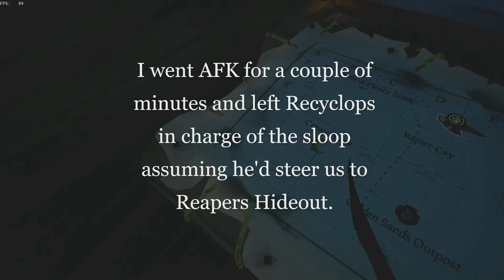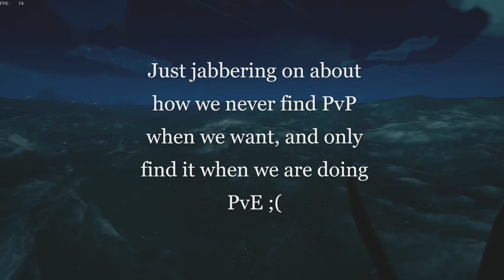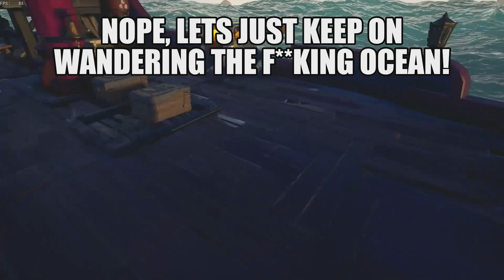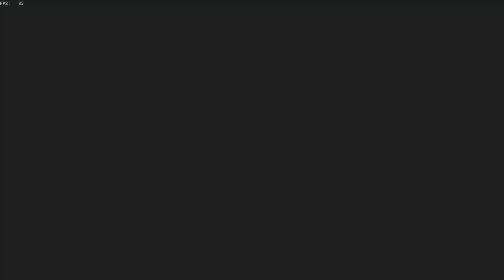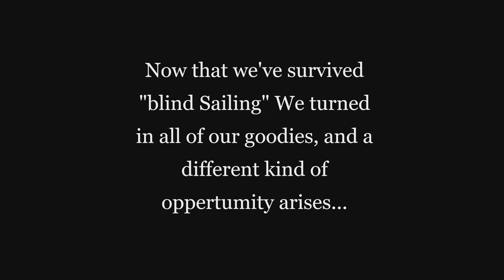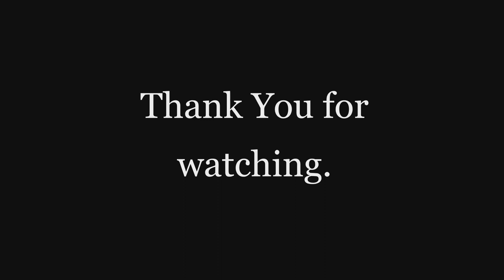Sea of Thieves: Who's Steering The Ship?!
Me and my trusty shipmate Recyclops can't decide who should be steering the ship. So we decided not to worry about it because we were both pretty sure the other would take control and navigate us safely through the ocean and even between a small gap of rocks to Reapers Hideout without any issues of any kind... Oh and stick around to the end where I enact horrible revenge on Recyclops.